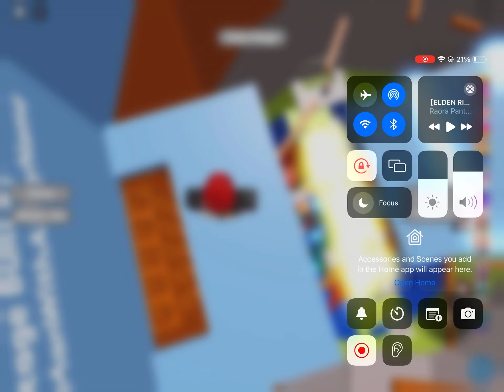THE Tower Of Madness Speedrun ATTEMPT 2 || 36mins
yahoo